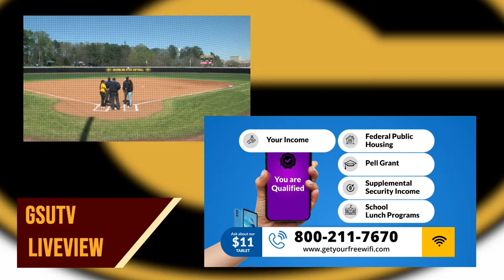Grambling State vs Southern Softball Game 1 March 18, 2024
GSU SOFTBALL